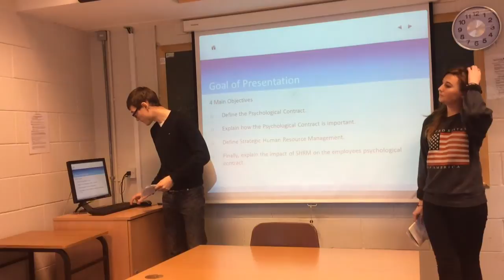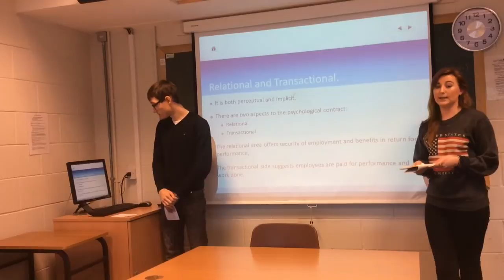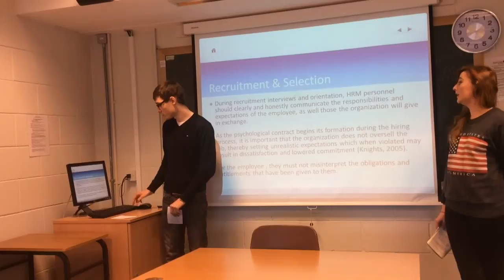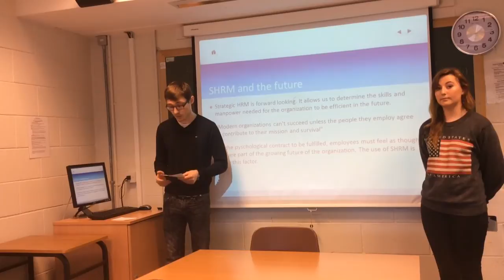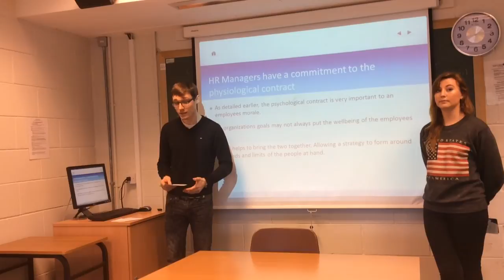MN325 Group 29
Theoretical topic 5 is addressed in this video

MN325 B Group 29

Thomas Dempsey
Sinead Cannon
Jamie Keenan
Evan Kennedy